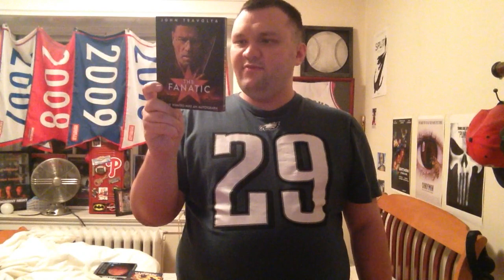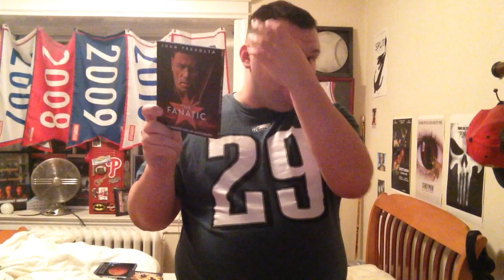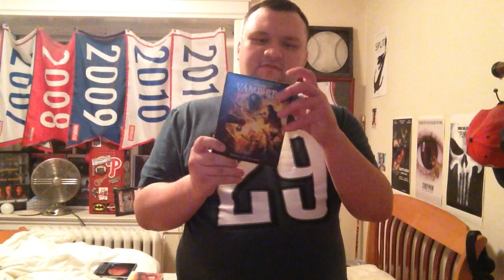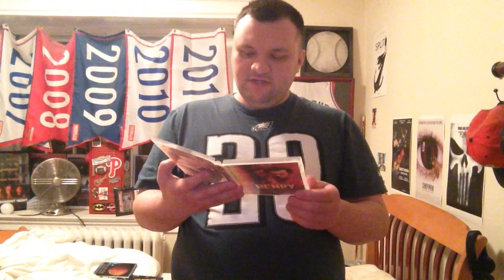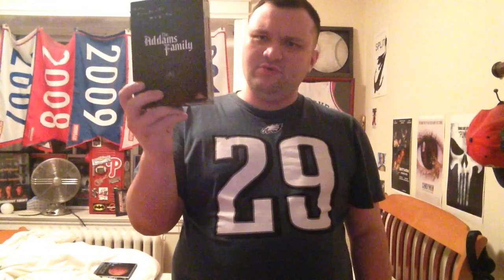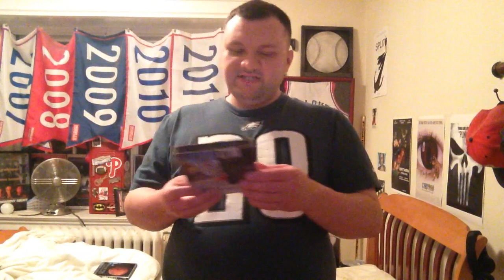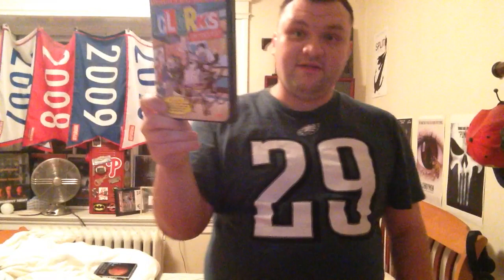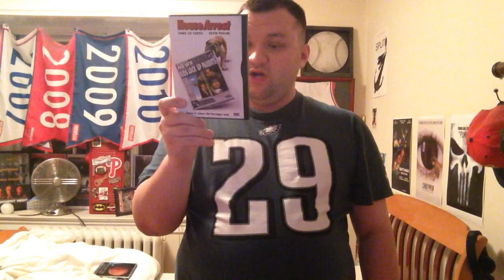What I Got For Christmas (Final Part)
This is the last part of the stuff that I got for Christmas! Hope you guys enjoy!